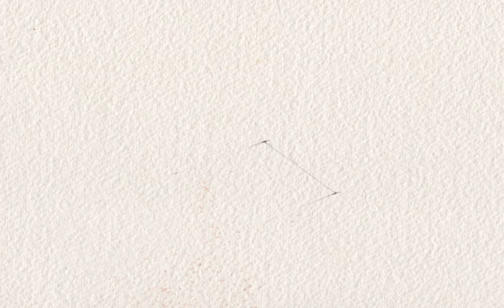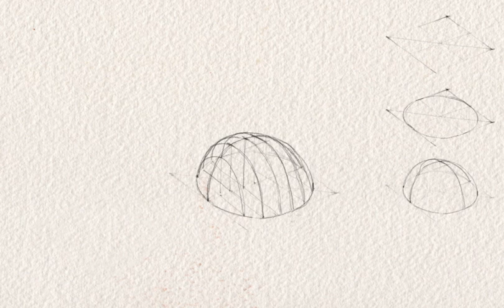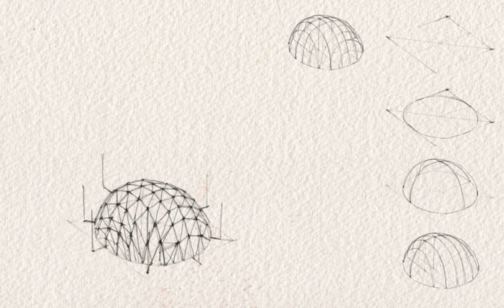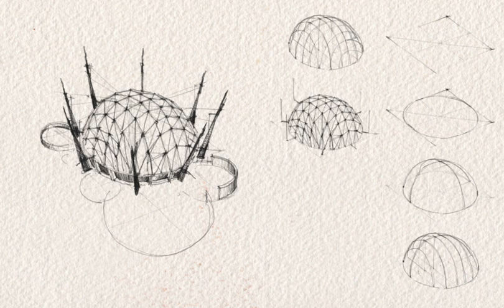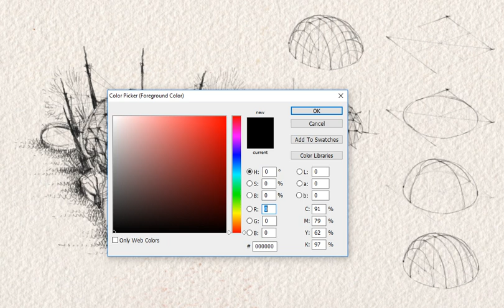Draw like an Architect - Essential Tips - basic shapes - Simple Dome - part 7- 2019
How to Draw a Simple Dome
there is a series of tutorial for drawing all kind of shapes. adding or cutting the shapes easily. in this way you can learn how to develop your idea, and how to draw complicated shapes. you can use same rules for drawing the shape in perspective. these series are the best exercise to train your brain for architectural designing. follow these tutorials for learning how to draw all the thing easily.

Good luck
Meyssam Seddigh

titles in this channel:
architect sketch
architectural drawing
architectural perspective
architectural sketches
architectural presentation
watercolour for architects
architecture workflow
watercolour effect with photoshop
digital drawing
rendering with Lumion and v-ray + Lumion 9.5

Meyssam Seddigh

Amirhossein Seddigh